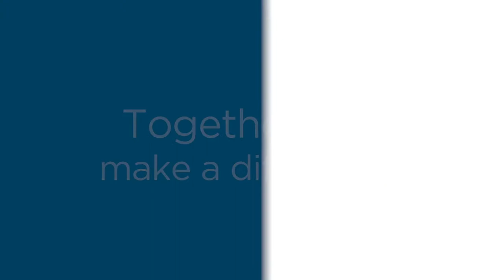SCDSB Celebrates - Educators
Education Week takes place May 6-10, 2019, and this year, the Simcoe County District School Board (SCDSB) is taking the opportunity to acknowledge our staff. With SCDSBcelebrates, the SCDSB recognizes that each of the more than 6,000 individuals who support our students and schools make a difference, and that together, we all make a difference.